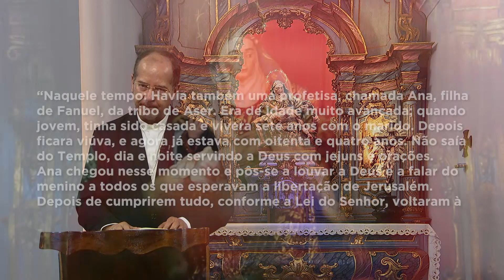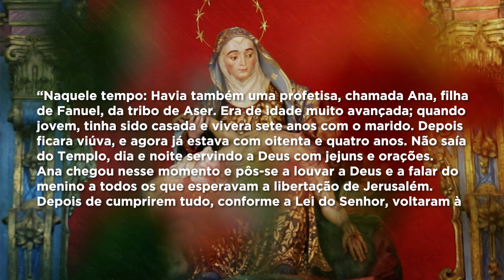Mãe Maria | Dom Walmor - 30/12/2020